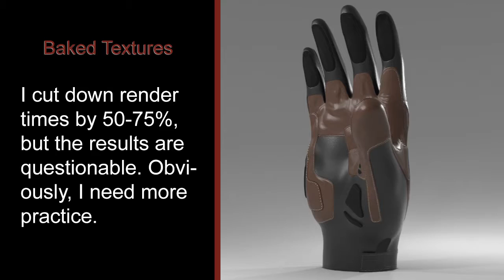Motor Cycle Glove WIP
Could not stay away from the glove. It's not there yet, but I know what I need to do differently next time. I started from scratch after the last update, and spent a lot less time sculpting smaller details.

The previous glove video was rather short, so I just appended the new stuff to the previous version for completeness' sake.